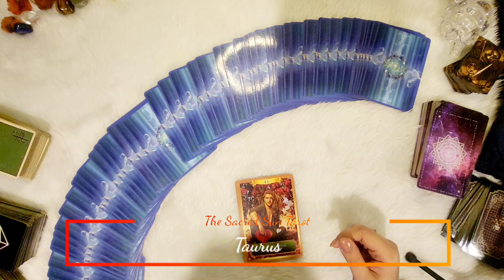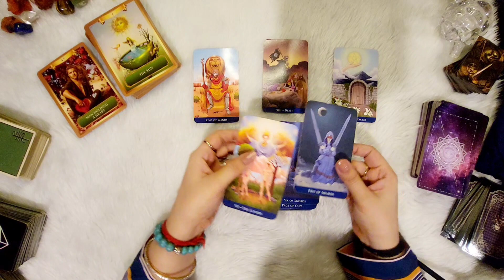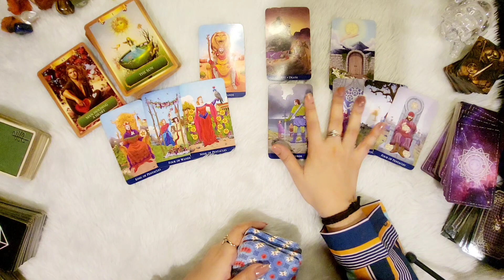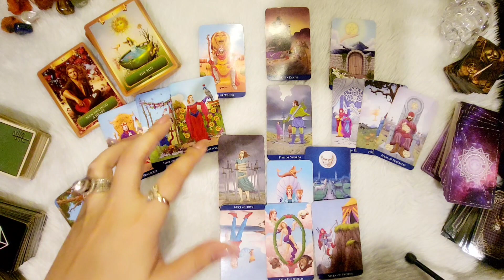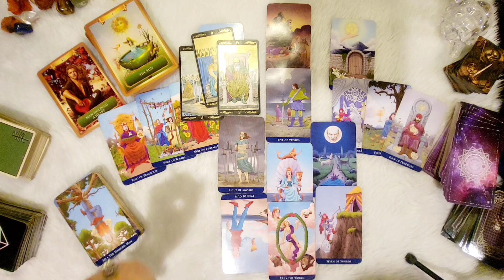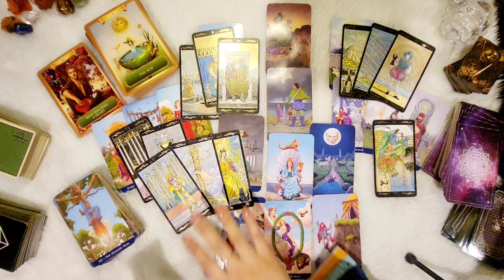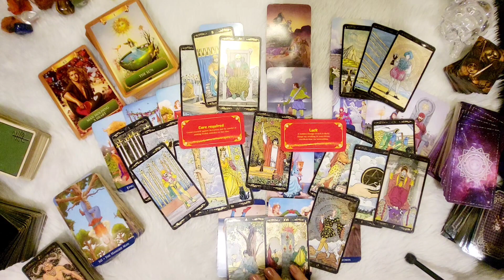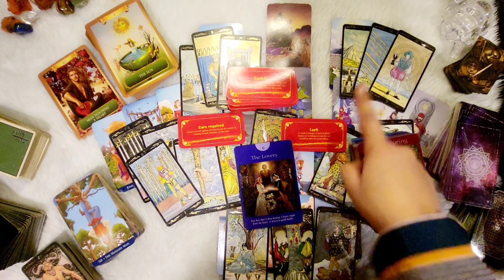!Taurus ♉️ GOOD NEWS Comes UNEXPECTED! and WOW! LOOK WHO'S HERE ❤️ November 2023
monthly Tarot card READING FOR earth sign Taurus ..